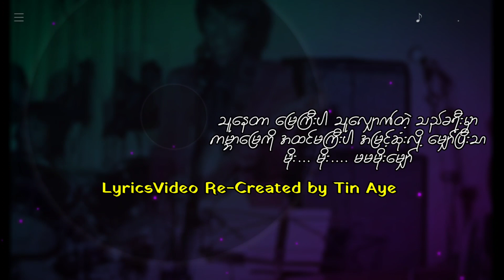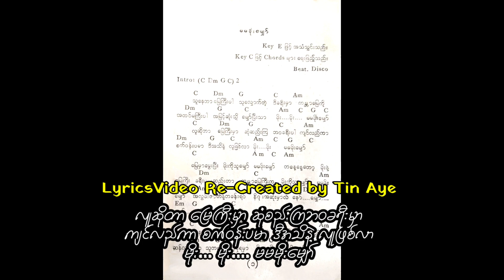မြန်မာပြည်သိန်းတန် မမမိုးမျှော် ( 1983 )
သိန်းတန် ၊ မြန်မာပြည် ၊    မမမိုးမျှော်

တေးရေး ကိုကျော်ညွန့် ၊ ၂၀ ရာစု ၊

တေးဂီတ L.P.J
အသံဖမ်း  ရဲခေါင် ၊ မေ ၊
တေးစီးရီး  သမင်မျက်လုံး
Released 1983.
မူပိုင်   သိန်းနိုင်ဦး

Credit_photo/cover(s)
AudioCredit_၇၀၊၈၀၊၉၀ ခုနှစ်သီချင်းသည်များ
သိန်းတန် မြန်မာပြည်